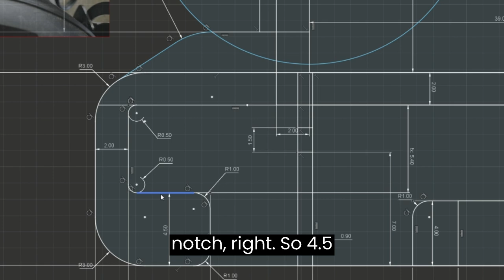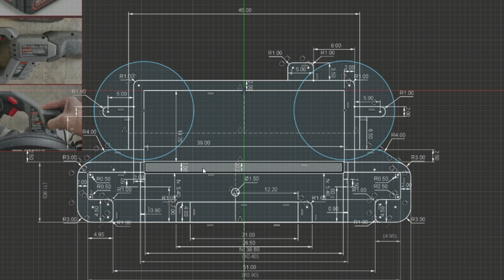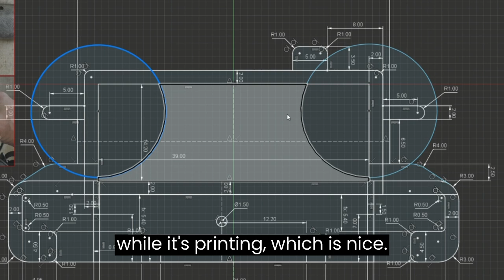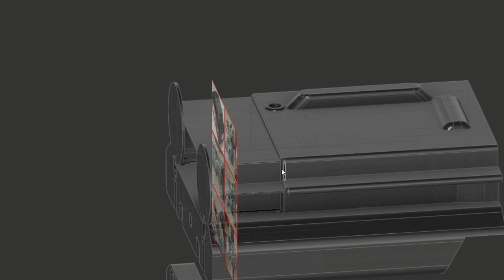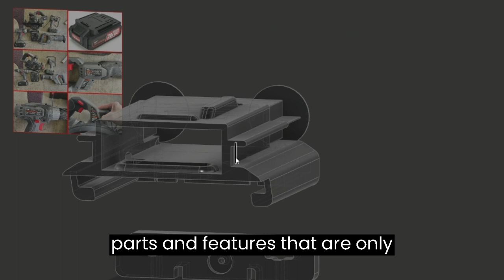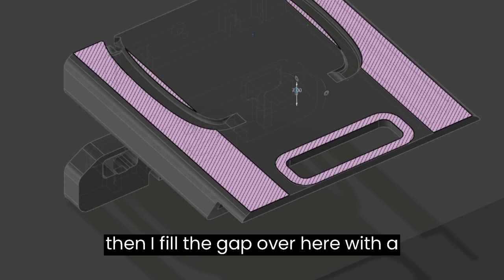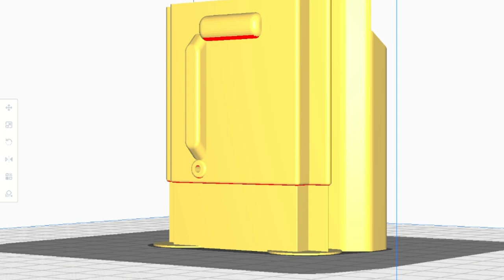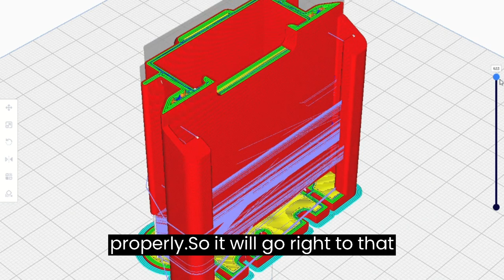Converter for 20V Li Ion Battery to fit 18V Porter Cable Tools (Up Next: Final Version Assembly)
Details of the Fusion 360 design process and Cura settings included in this video.

I will also work on improving the quality of videos.

This video is just the design and initial prototyping.

Final assembly and review of the converter coming soon.